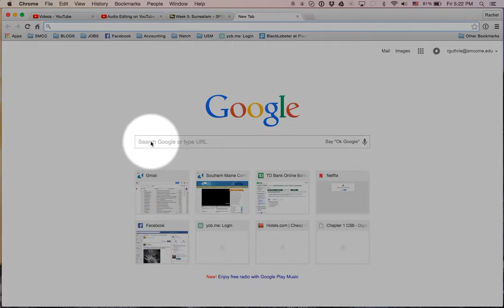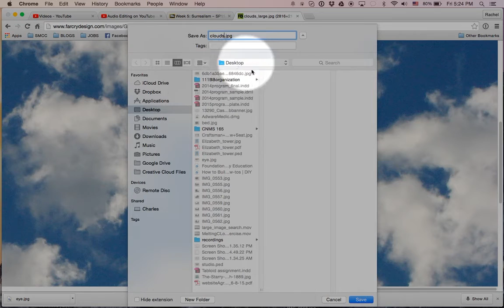SEARCH large eye and clouds